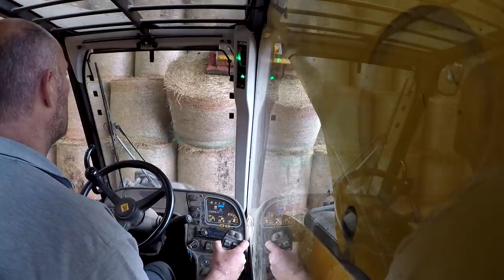CARTING STRAW, HOW TO TIE DOWN A LOAD WITH ROPE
IN THIS VIDEO WE ARE CARTING THE SPRING BARLEY ROUND BALES, I GIVE A DEMO ON TYING A LOAD DOWN WITH ROPE NOT RATCHET STRAPS